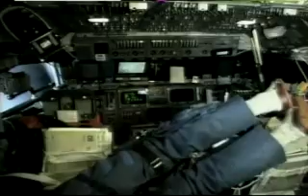Speaker Astronaut Story Musgrave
Over the course of 30 years, Story Musgrave, M.D. paved his way into NASA history as one of its most colorful, passionate and dedicated astronauts. As a renaissance man, adventurer, space man and story teller - Story weaves a thought provoking presentation that leaves your audience spell bound with possibilities.

Story Musgrave joined NASA in 1967 with every confidence to be part of a mission to Mars. Although those plans didn't work out, many others did. He served on two satellite-launching missions and led the spacewalking team that repaired the Hubble Space Telescope in 1993. He was also the first astronaut to fly a record-breaking six space shuttle missions. And, as of his last flight in 1996, he was the oldest person in space at the age of 61. In addition, he made many "behind-the-scenes" contributions, helping to design the Skylab program in the mid-1970s and the spacesuits and equipment needed by astronauts on spacewalks.

Prior to joining NASA, Musgrave was a Marine, serving as an aviation electrician and aircraft crew chief in the Far East. After returning to the U.S., he also worked for the Eastman Kodak Company in Rochester, New York, as a mathematician. When selected by NASA in 1967, he was a researcher in cardiovascular and exercise physiology at the University of Kentucky, where he has previously interned as a surgeon and worked as a U.S. Air Force post-doctoral fellow.

orn in 1935 in Boston, this amazing space explorer is also a fan of the classroom. To date, he holds six degrees -- a doctorate of medicine, as well as two bachelor's degrees and three master's degrees in subjects ranging from mathematics to business administration to literature. He has published 44 scientific papers on topics such as aerospace medicine, exercise physiology and clinical surgery. When not sitting in a classroom, he regularly devours literature, philosophy and metaphysics.

Currently, Musgrave works at Walt Disney Imagineering in the research and development division and does live performances around the country and internationally. He is the father of six children, and in his spare time, enjoys chess, flying, gardening, literary criticism, microcomputers, parachuting, photography, reading, running and scuba diving.

We have the pleasure of providing Astronaut Story Musgrave for speaking appearances at corporate, special and educational events.

The Bazel Group, Inc.
9 Music Square West
Studio B